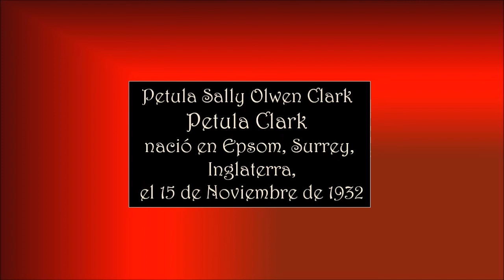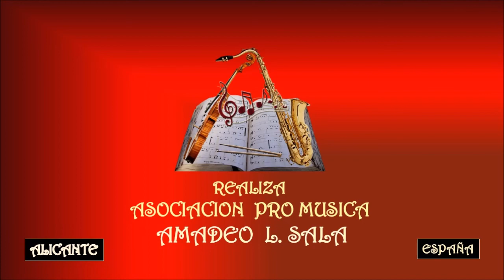PETULA CLARK – CIAO, CIAO – Asociación Pro Música AMADEO L. SALA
Petula Sally Olwen Clark  nació en Epsom, Surrey, Inglaterra, el 15 de noviembre de 1932. Es una cantante, actriz y compositora británica, conocida por sus exitosas canciones en los años 1960, en especial «Downtown», «I Know a Place», «My Love», «Colour My World», «A Sign of the Times» y «Don't Sleep in the Subway». Con más de 70 millones de discos vendidos en el mundo, se ha convertido en la artista británica más prolífica, como se registra en el Libro Guinness de récords mundiales.